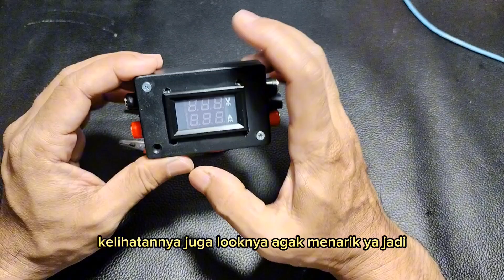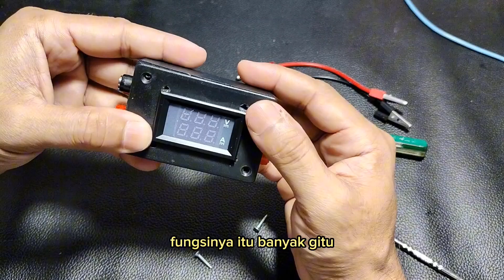Alat Cek Amper DC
Alat kecil yang bermanfaat untuk teknisi, Alat cek Amper DC yang dirakit dengan menggunakan modul volt Amper meter digital, yang berguna untuk mengetahui berapa besar arus yang mengalir pada suatu beban